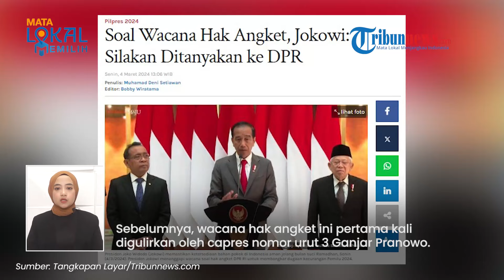Jokowi Enggan Beri Komentar soal Hak Angket DPR yang Digaungkan Ganjar Selidiki Kecurangan Pemilu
TRIBUN-VIDEO.COM - Usulan hak angket di DPR hingga kini masih terus menggema.

Dikonfirmasi terkait hal ini, Presiden Joko Widodo enggan menjawab.